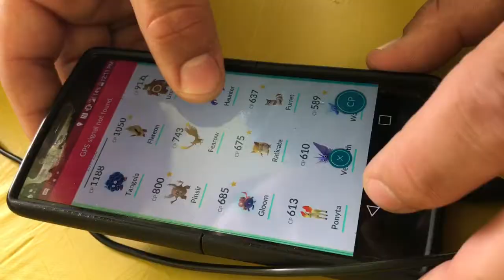Pokémon GO Fest 2017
July 22, 2017 Grant Park Chicago